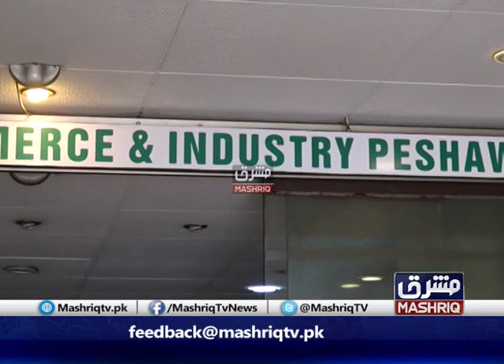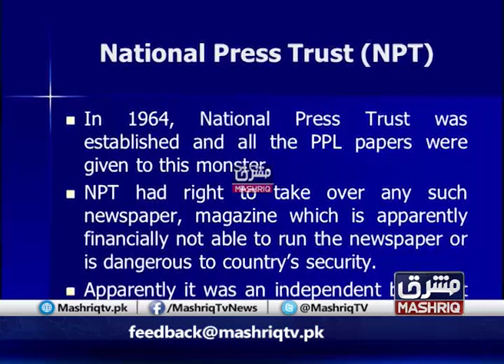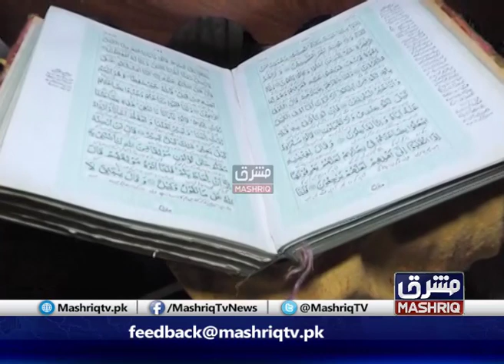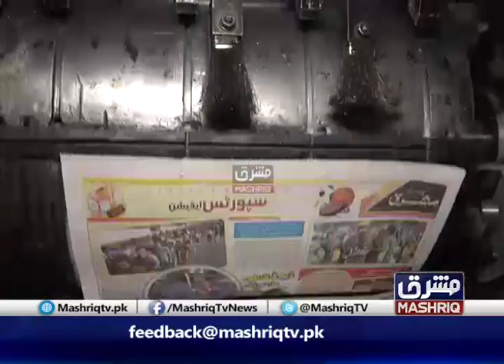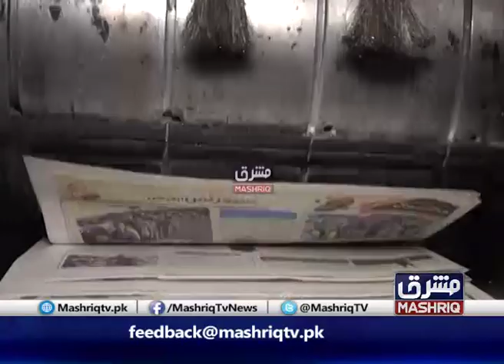Syed Taj Mir Shah | Special Documentry | Buhe Bariyan | 10th-February-2020 | Mashriq TV